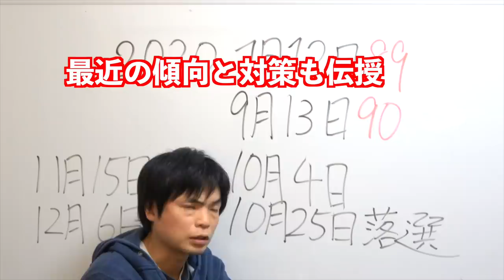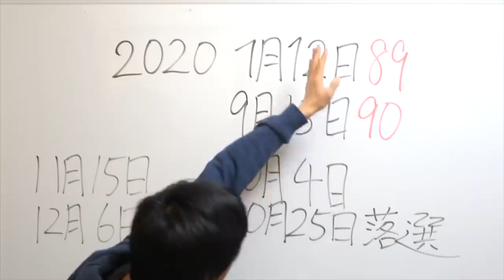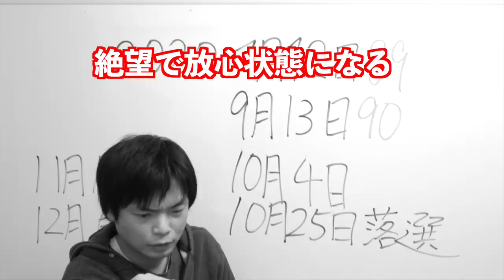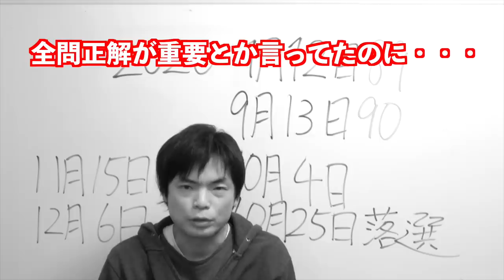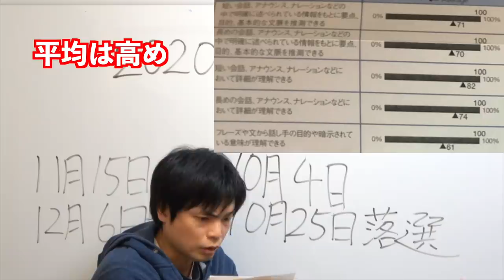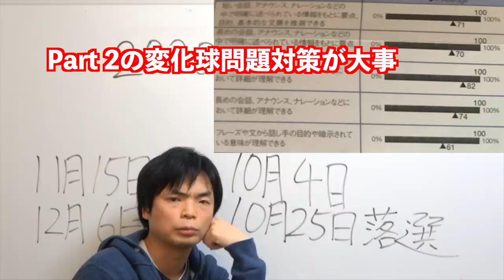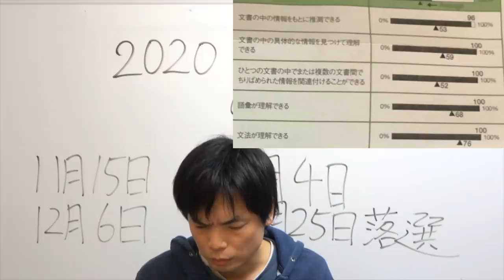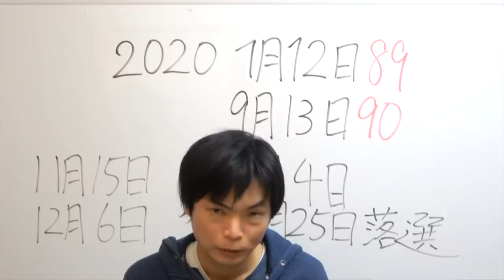第253回TOEIC L&R公開テスト結果開封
10月に行われたTOEIC Listening and Reading公開テストの結果を開封しました。TOEICの傾向と対策についても話しています。

TOEIC IPオンラインの結果公開【形式・対策・申し込み方法解説】